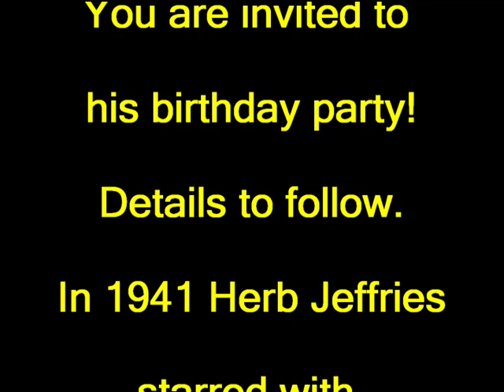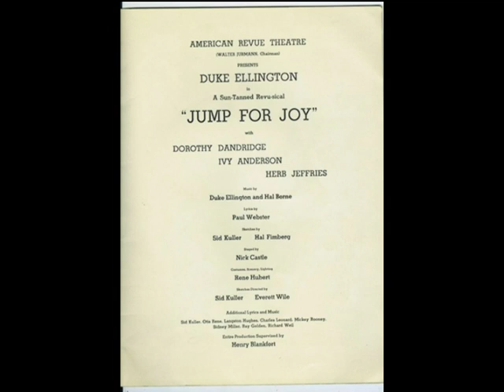Herb Jeffries 100th Birthday! Herb talks about Duke Ellington and Jump For Joy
It's HERB JEFFRIES 100th Birthday this month!  The sole surviving member of Duke Ellington's Orchestra and the Earl Hines Orchestra wil be be celebrating his 100th birthday on September 24, 2013.  The public is invited to his big birthday party that will take place on Sep 28-29, 2013 in Apple Valley, CA.
FOR INFORMATION ON ATTENDING -
In this interview Herb Jeffries talks about starring in the ground breaking civil rights musical JUMP FOR JOY in 1941.  It featured and all African/American cast with music by Duke Ellington and Billie Strayhorn.  Herb Jeffries had the starring lead role.  FOR PERMISSION TO USE ALL OR PART OF THIS INTERVIEW for media/print article about Herb Jeffries;